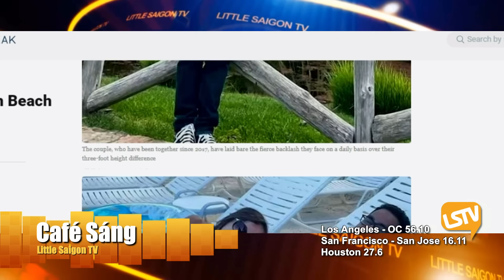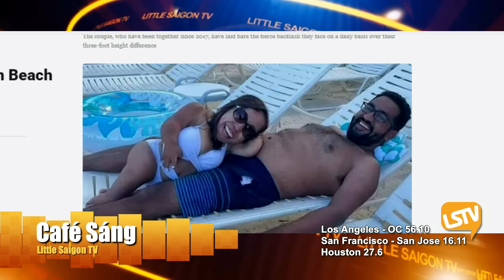Cà Phê Sáng Cuối Tuần P3 (10-21-23) Người đàn ông cao 5ft9 cưới vợ cao 2ft10